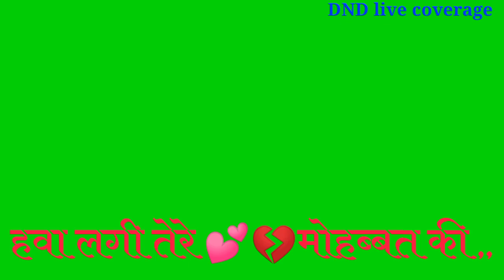New green status Rajasthani 2021 Marwadi new green status ringtone